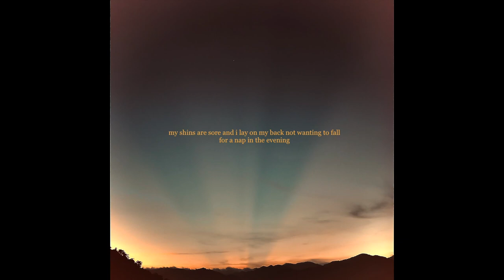" DEPRIVATION " (Prod. akasyahkfl) (LOFI TYPE BEAT)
prod. akasyahkfl

single leg switch to multiple unparallel foot pattern before doing double hops and double cross.